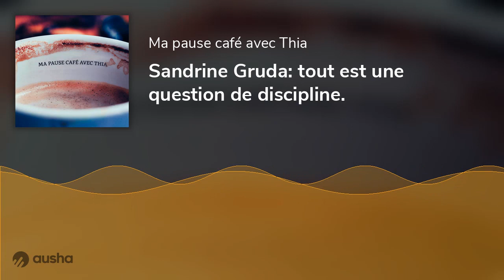Sandrine Gruda: tout est une question de discipline.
Sandrine Gruda est une sportive de hut niveau. Basketteuse de métier, elle a quasiment tout gagné. Cette femme hors du commun, élue meilleure marqueuse de l'histoire de l'équipe de France de basket, nous parlera de son parcours, de sa détermination et de ses pojets.
Un échange pour nous permettre de croire en notre potentiel et d'oser aller plus loin.

Si vous avez aimé cette épisode, n'hésitez pas à la commenter, le partager et à laisser 5 éoiles sur Apple podcast. Cela m'aide à faire découvrir le podcast. je vous en remercie.

Si vous avez aimé cette vidéo n'hésitez pas à la liker et à la partager.

Si vous le souhaitez, vous pouvez soutenir ma chaine en participant à ma cagnotte Tipeee
Mon livre - PNC aux portes, comment devenir hôtesse de l'air"

Ma routine cheveux du moment Les secrets de Loly

Disponible sur toutes les plateformes de podcasts

Je filme avec un Iphone 10R